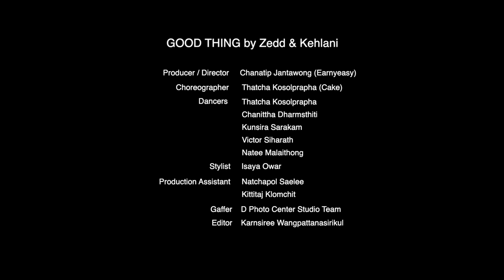GOOD THING by Zedd & Kehlani (CAKECAKE Choreography)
Good Thing by Zedd & Kehlani

Producer/Director : Chanatip Jantawong (Earnyeasy)
Choreographer : Thatcha Kosolprapha (Cake)

Dancers :
Thatcha Kosolprapha
Chanittha Dharmsthiti
Kunsira Sarakam
Victor Siharath
Natee Malaithong

Stylist : Isaya Owar
Production Assistant :
Natchapol Saelee
Kittitaj Klomchit
Gaffer : D Photo Center Studio Team
Editor : Karnsiree Wangpattanasirikul